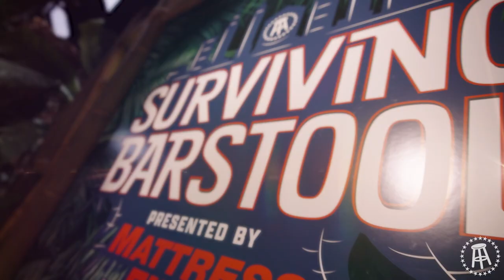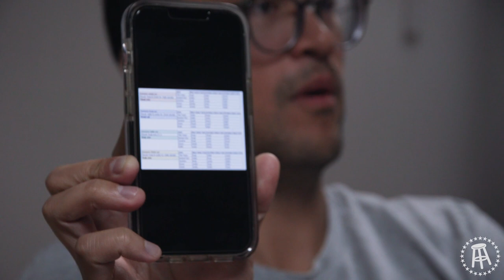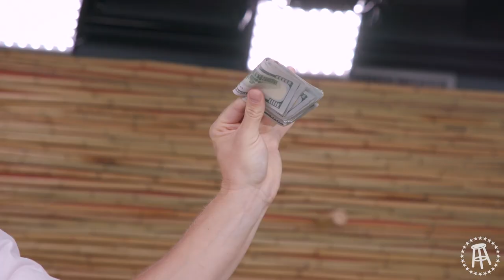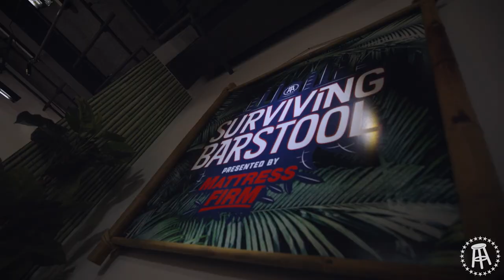The Dramatic $10,000 FINALE Ends in Tears || Surviving Barstool Season 2 Episode 5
In the finale of Surviving Barstool, the final four Barstool Sports Co-Workers remain in the office for the $10,000 prize. Surviving Barstool is back for season 2, presented by Mattress Firm.